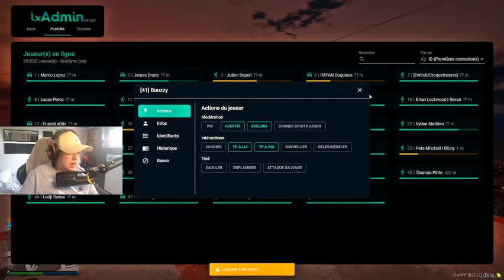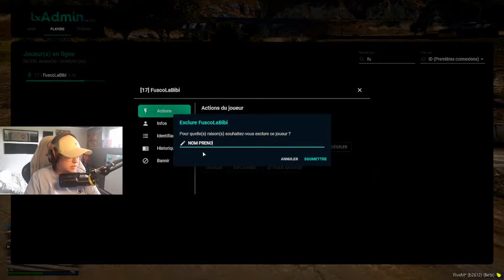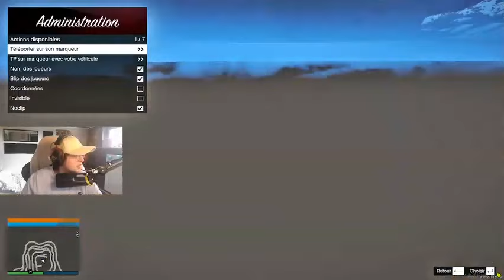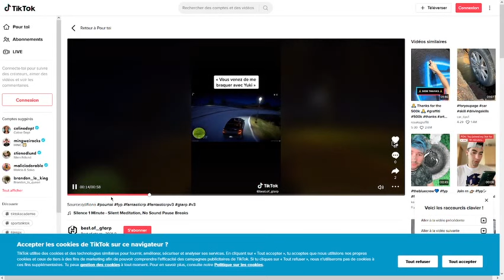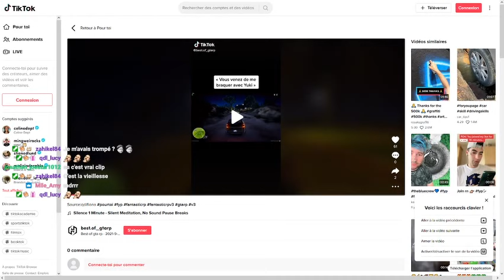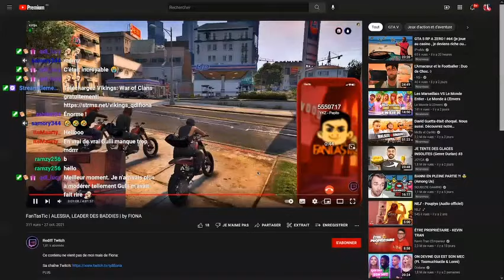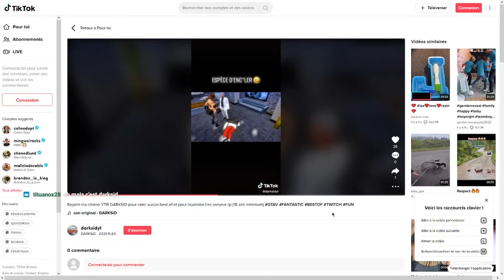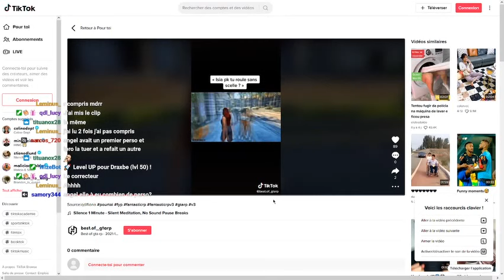GTA 5 Enjoy Life + Hexagone | by FIONA